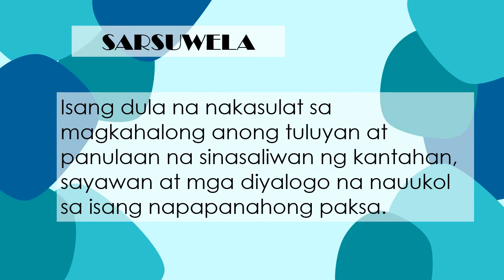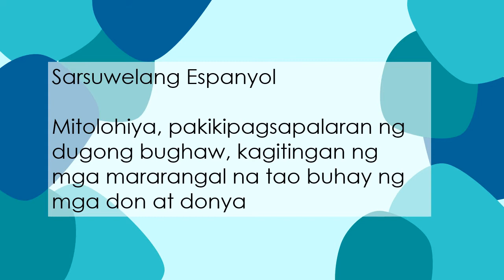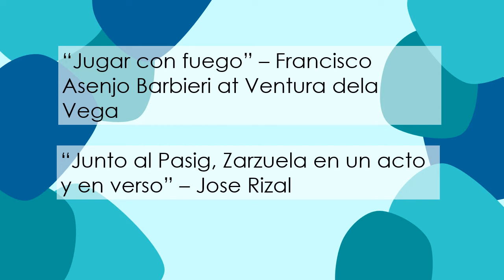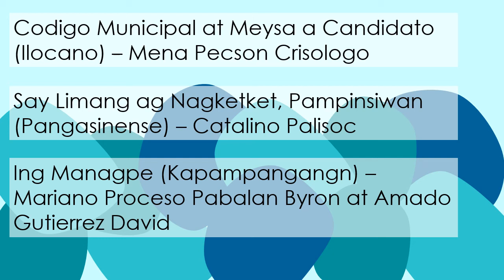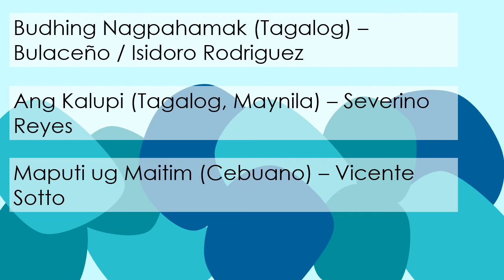FILIPINO 8 SARSUWELA